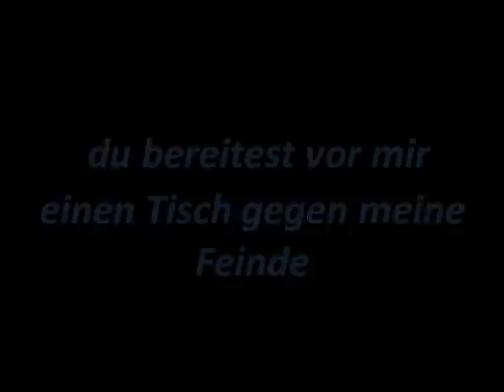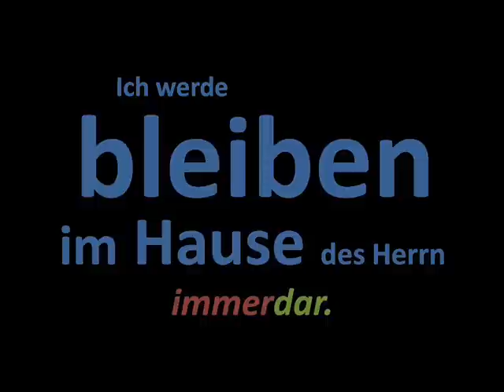PS.23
Der 23. Psalm, auch als Hirtenpsalm oder Psalm vom guten Hirten bezeichnet, gehört zu den bekanntesten Bibeltexten. Obwohl seine Bilder in der altorientalischen Viehzüchtergesellschaft wurzeln, vermag er offensichtlich auch heutige Menschen unmittelbar anzusprechen und leiht ihnen die Worte für das Bekenntnis einer persönlichen Glaubensüberzeugung. Der Psalm ist Teil des jüdischen Psalters und ein weit verbreitetes liturgisches Gebet.